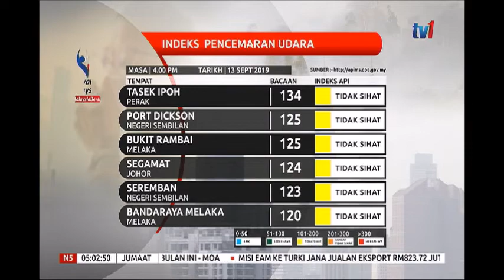N5 – INDEKS PENCEMARAN UDARA [13 SEPT 2019]